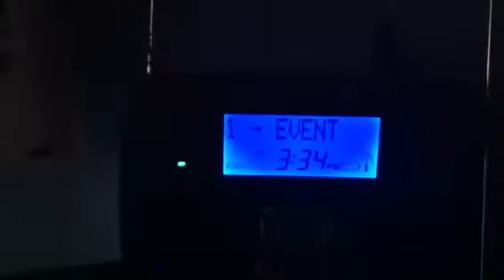REAL EAS 1401,1402-Severe Thunderstorm Watch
KEC55/KEC56